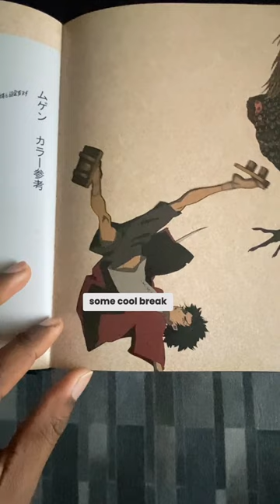Every Character Designer Needs this Book: Samurai Champloo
@TheJoMcFoShow's rec for seeing the process of creating gorgeous backgrounds and prop design. Raise your hand if you have seen Samurai Champloo! xoxo Prof Lieu

Battle Cry: The Art of Samurai Champloo

• Portfolio critiques
• Artist calls

• 3 hour live work & critique session

• Pro development
• Portfolio critiques

👂AUDIO EQUIPMENT
96 Pack Acoustic Panels Studio Foam Wedges 1" X 12" X 12"